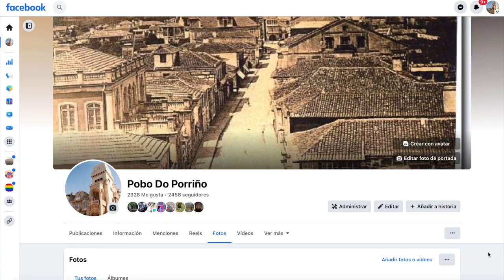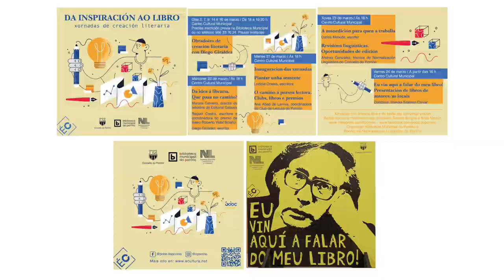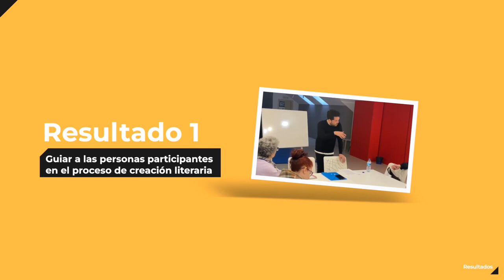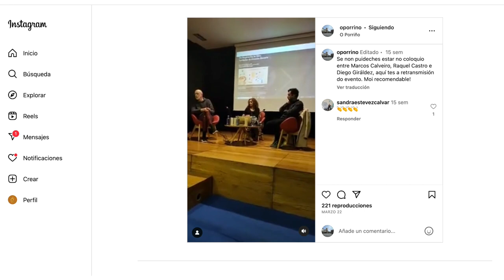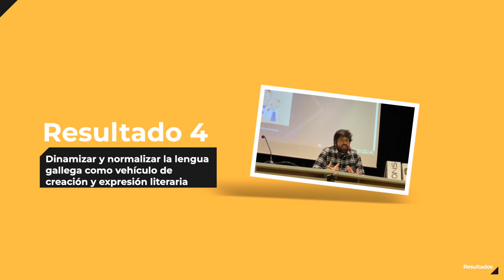De la inspiración al libro Jornadas de Creación Literaria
Jornadas organizadas de manera conjunta por la Biblioteca Municipal y el Servicio de Normalización Lingüística del Ayuntamiento de O Porriño, que pretenden ser una panorámica del proceso creativo por el que pasa una idea hasta acabar materializada en un libro.
De esta manera abordamos la creación literaria a través de diversos puntos de vista de autores/as, editores/as, personas relacionadas con certámenes, premios literarios, y consumidores/as del mundo de los libros.